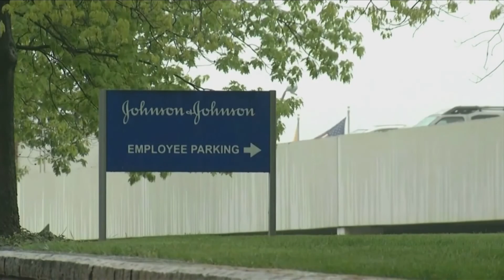$26 billion opioid settlement